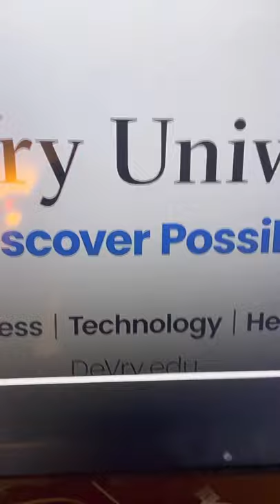Devry University Commercial